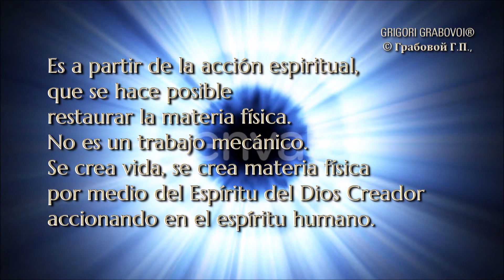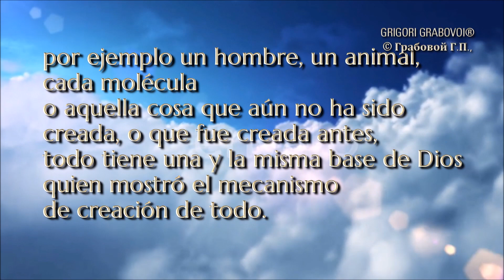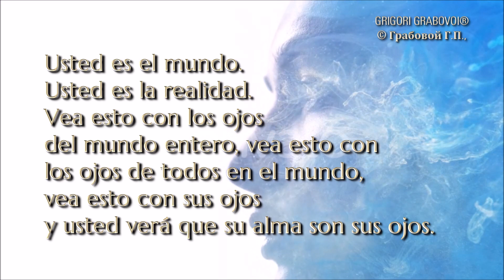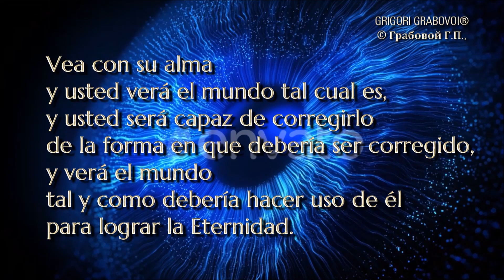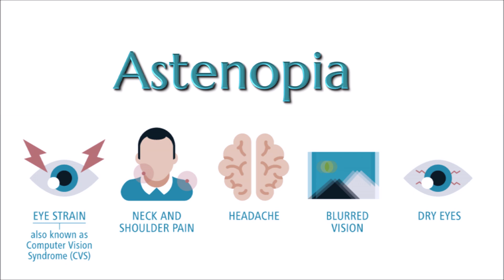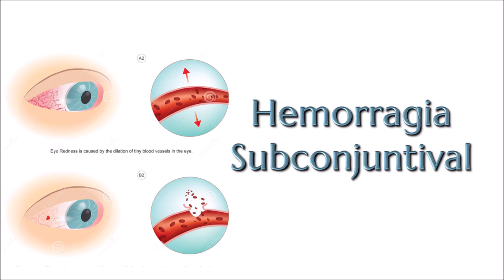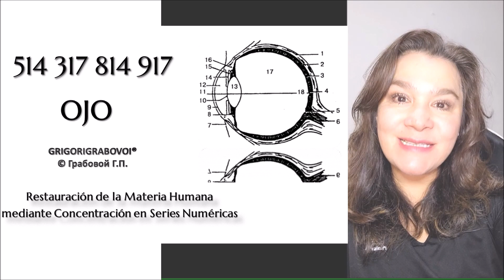∞ RESTAURAR Y REGENERAR LA CAPACIDAD VISUAL (ESTRUCTURAS DEL OJO)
ENLACE PARA ADQUIRIR EL EVENTO